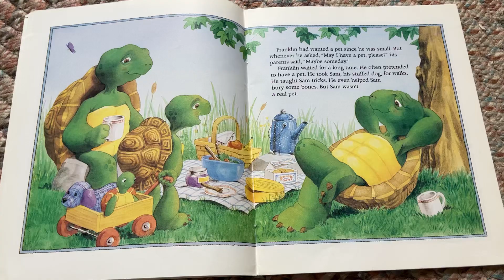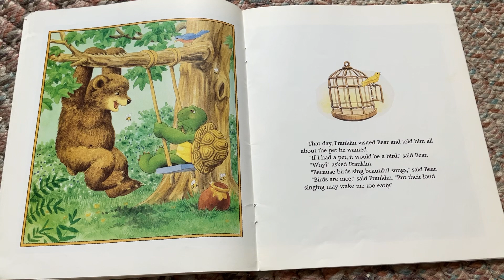Franklin Wants A Pet (part 2)